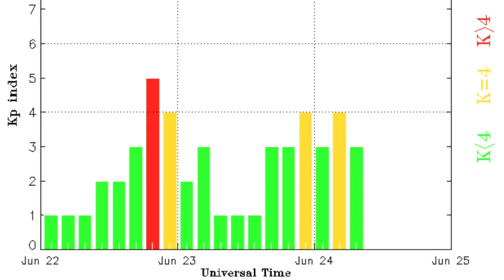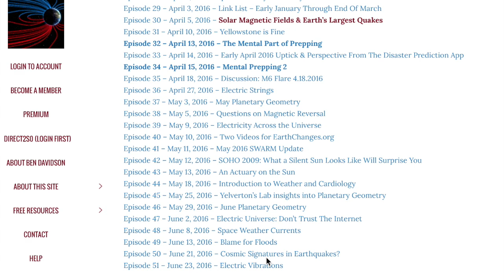Magnetic Disruptions, China/US Weather | S0 News Jun.24.2016